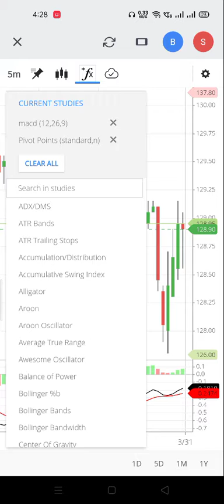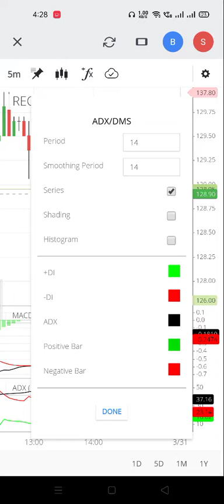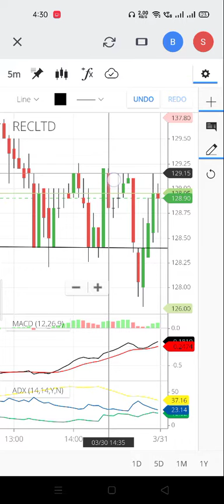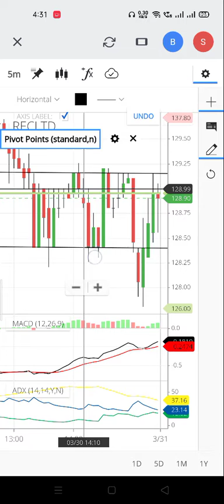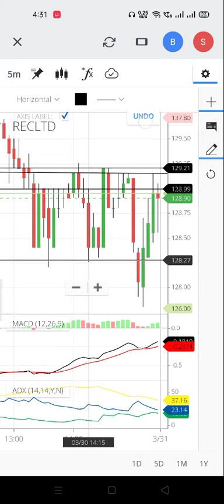zerodha share market app or website main drawing tools ka Sahi use karna | drawing chart tools kite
please joined my telegram channel for update information and link to use pdf and other useful information